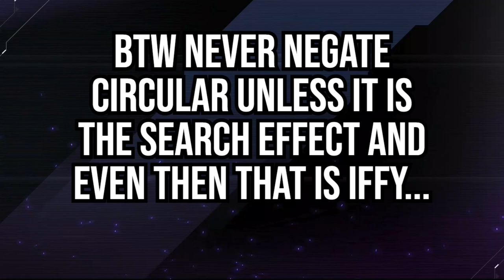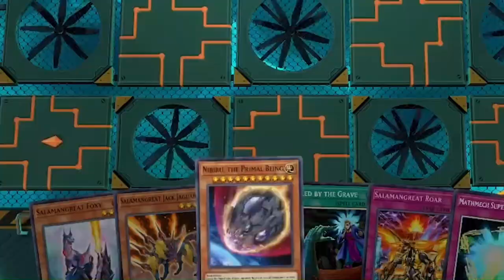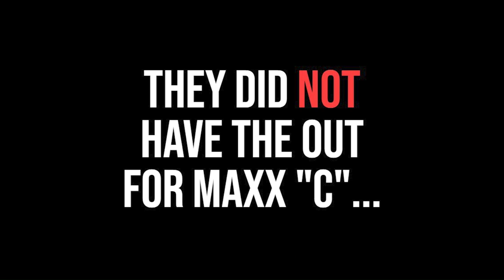Yu-Gi-Oh! MASTER DUEL | SALAMANGREAT - 12 Hand Traps MIGHT be overkill [Ranked Gameplay]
It is currently the end of February and I am DESPERATE for gems. So I decided to make this deck and I must say it is VERY strong. I love watching my opponent just waste all their hand traps before I even normal summon xD. But seriously I do not know how Circular has not been hit yet. In any case Cyberse decks will always be a blast to play just because I particularly enjoy swarming the board. Anyways I hope you enjoy the video!

Timecodes:
00:00 Intro
00:44 vs Superheavy Samurai
03:33 vs P.E.P. and pass???
05:39 vs Mikanko with a bricked hand xD
08:30 vs Galaxy-Eyes
11:50 vs Traptrix play Shifter?
15:24 Deck Info
15:39 Bonus Clip!!

DECK LIST:

Main Deck
3x Maxx "C"
3x Ash Blossom & Joyous Spring
3x Flame Bufferlo
1x Salamangreat Foxy
3x Salamangreat Gazelle
3x Salamangreat Spinny
1x Salamangreat Falco
2x Salamangreat Jack Jaguar
1x Mathmech Sigma
1x Mathmech Addition
1x Mathmech Diameter
3x Mathmech Circular
3x Nibiru, the Primal Being
2x Cynet Mining
1x Salamangreat Sanctuary
1x Will of the Salamangreat
2x Called by the Grave
1x Crossout Designator
3x Infinite Impermanence
1x Mathmech Superfactorial
1x Salamangreat Roar

Extra Deck
1x Cyberse Desavewurm
1x Salamangreat Miragestallio
1x Primathmech Laplacian
1x Primathmech Alembertian
2x Salamangreat Balelynx
1x Link Decoder
1x Update Jammer
2x Salamangreat Sunlight Wolf
1x Hiita the Fire Charmer, Ablaze
1x Splash Mage
1x Transcode Talker
1x Decode Talker Heatsoul
1x Firewall Dragon Darkfluid - Neo Tempest Terahertz